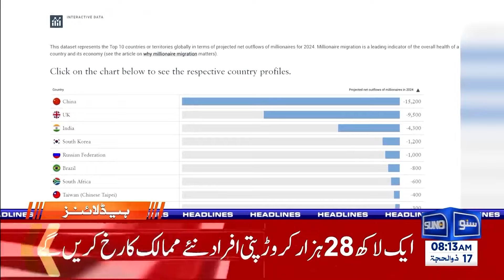Big Blow For Pmln | Abbas Afridi Big Announcement | 8 AM News Headlines 24 June 24 | Suno News HD